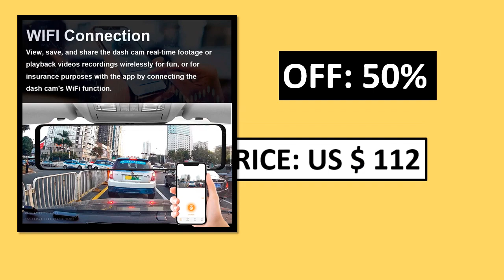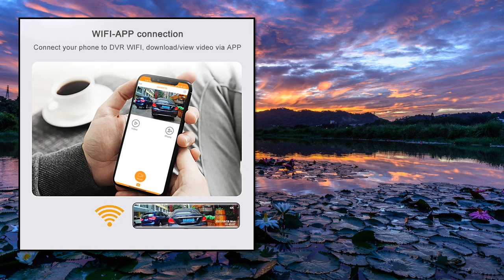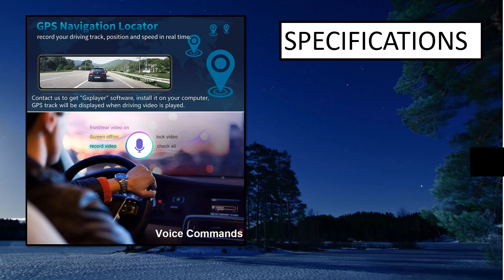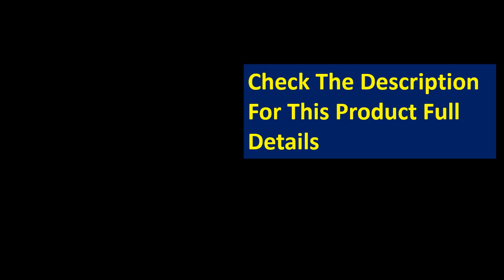5 Best Car Mirror Dash Cam On Aliexpress 2024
5 Best Car Mirror Dash Cam On Aliexpress 2024

1. AZDOME PG17 Car Mirror DVR GPS 1080P Dual Cams 11.8inch Touch Screen RearView Dash Cam

2. Dash Cam 4K 2160P Car Dvr Carplay Android Auto Stream RearView Mirror GPS 5G

3. Acceo Car Dvr 10 Touch Screen Dash Cam Dual Lens Auto Registrar Stream Mirror C

4. 10 Inch 4K 3840*2160P WIFI GPS Car Dvr Mirror Dash Cam Dual Len Dashcam

5. Car Mirror Rearview Dash Cam Car Mirror Black Box Dual 1080P 2-in-1 Mirror